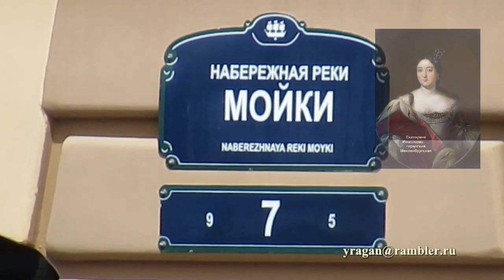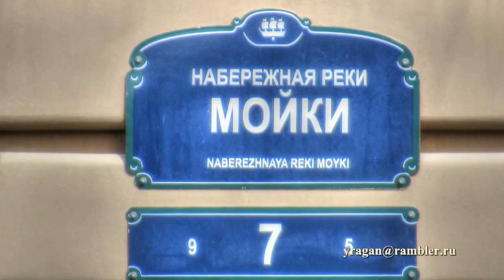Мойки наб., 7 Санкт-Петербург